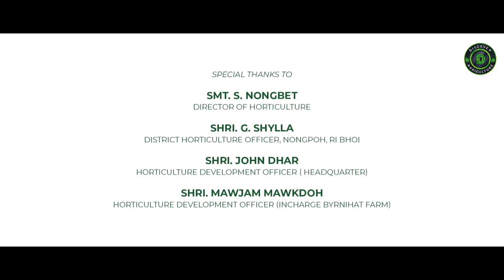Vertical column Black Pepper Cultivation | Black Pepper Farming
Column Method or vertical farming method can be applied if you are not having enough support trees to grow black pepper. Using these methods you can actually grow black pepper without a tree. Here we use a PVC/Concrete wrapped with wire mesh instead of a trees.

Vertical farming uses carefully controlled growth conditions to give high yields than normal farming. It mainly aims to optimise plant growth and soilless farming techniques (hydroponics, aquaponics, and aeroponics). The main advantage of vertical farming is that it doesn’t need acres of land instead we can choose structures like buildings, tunnels, shipping containers, gardens or a particular area that we wish to cultivate. Black pepper farming in this way is also known as intensifying black pepper using column method. It mainly suits for large scale production of quality black pepper. This method ensured the production of top shoots, lateral shoots and normal cuttings within a short period.

Video Credits: Meghalaya Farmers Portal